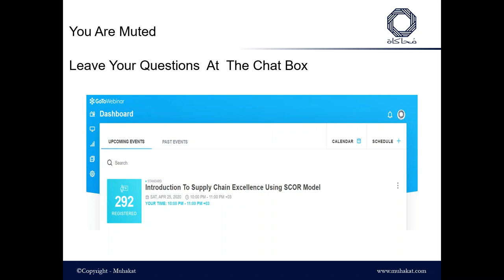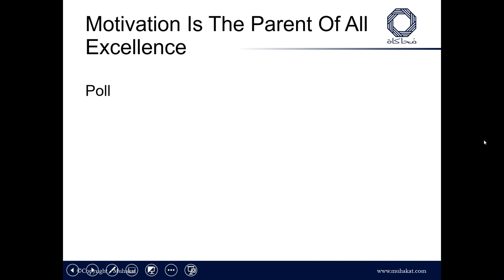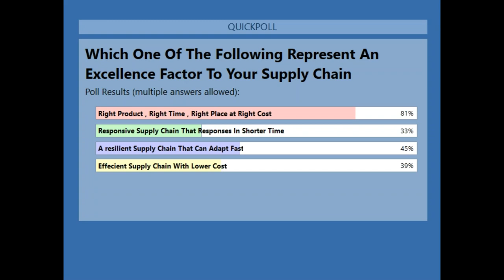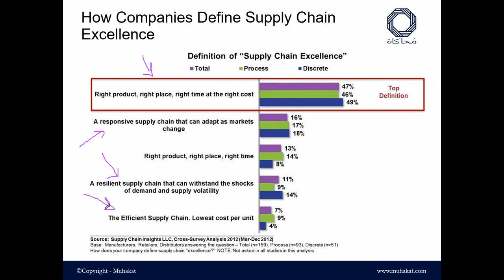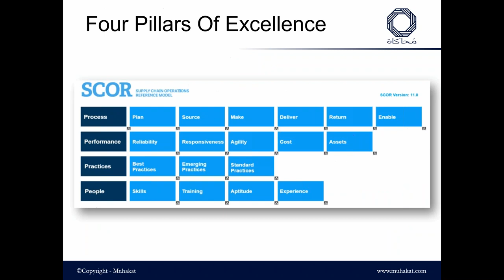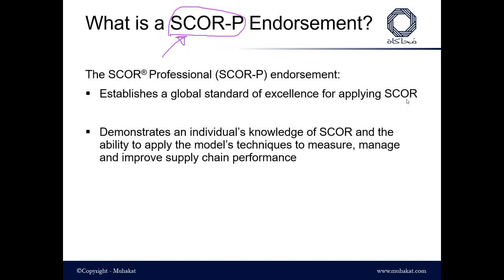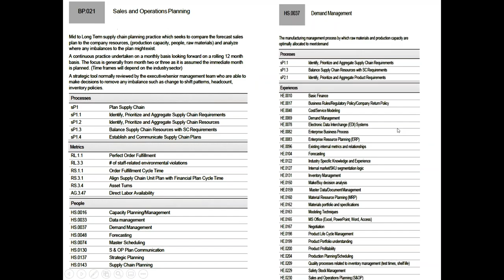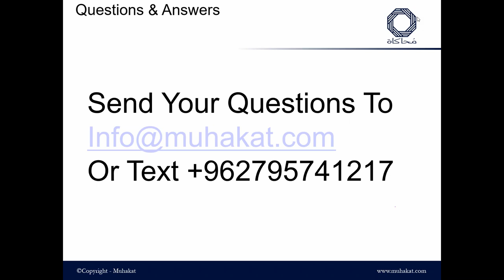Supply Chain Excellence Using SCOR Model